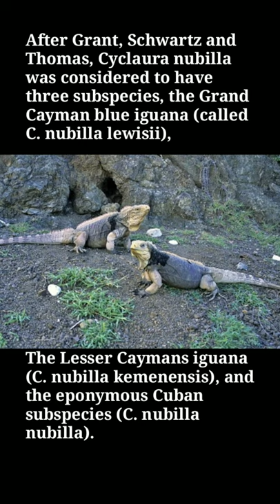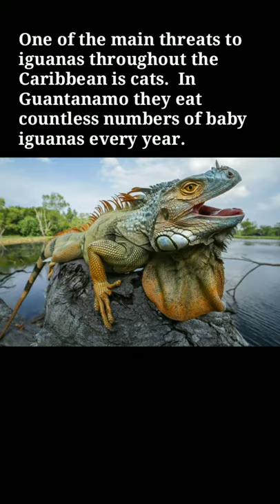Lizard Like a Dinasour ?????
Details is also  available in Hindi for that